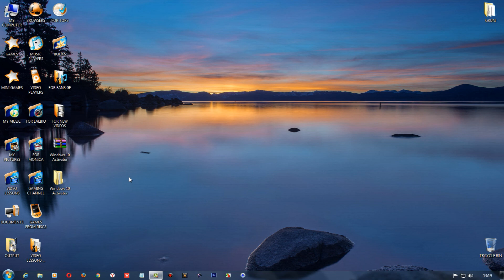როგორ გავააქტიურო ვინდოუს (7, 8, 8.1, 10) მარტივად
ამ ვიდეო გაკვეთილით მე მინდა შევასრულო ჩემი ერთ-ერთი საბქრაიბერის თხოვნა და ასევე გასწავლოთ ნებისმიერი ვერსია ვინდოუსის გააქტიურება ძალიან მარტივად რამოდენიმე წამში.